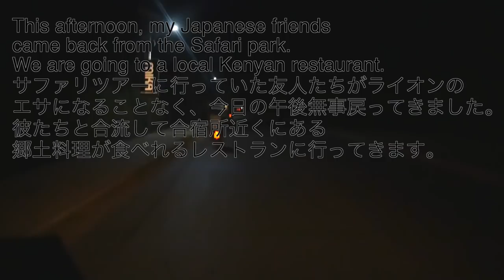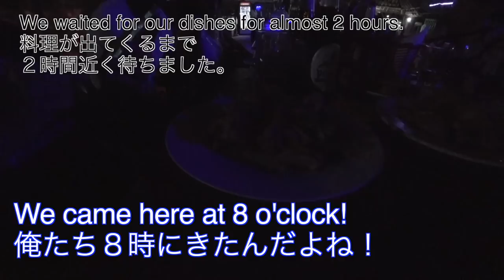#2 Karate Gasshuku SKAI Kenya 2019 ケニア空手合宿ビデオ【Akita's Karate Video】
In 2019, the Karate Do brought Shinji Akita back to Ukunda, Kenya, for the third Gasshuku organised by Sensei Klaus Martin and his team from SKAI Kenya. Karate is so much more than training, it is getting together with friends, enjoying each other´s company and helping one another. Sensei Klaus´ Dojo is called "Kibō" which means "Hope" in Japanese. It is a beautiful place which fills the name with life... Maybe you can feel it in this video?
去年に続いて第二弾、ケニアのモンバサ、東海岸に面したウクンダという街にて空手の合宿を行い、１週間滞在中の出来事をビデオにまとめて見ました。